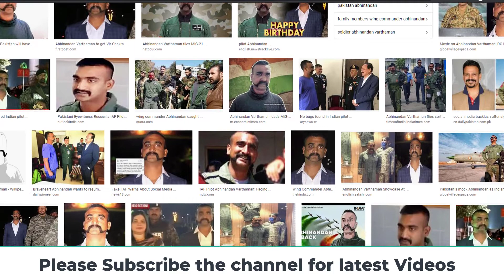Dehli Masjid ma Kya Hua Dekh Lo | Pasban Mil Gaye Kaaba Ko Sanam Khanay Sy | Ar Videos aur HUM SAB